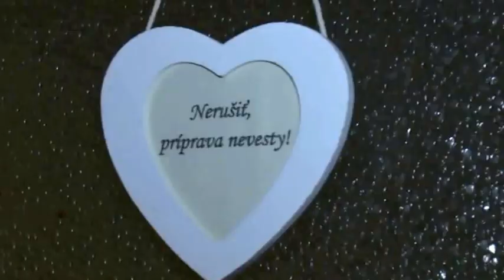Svadobný videoklip Janka a Peter SD